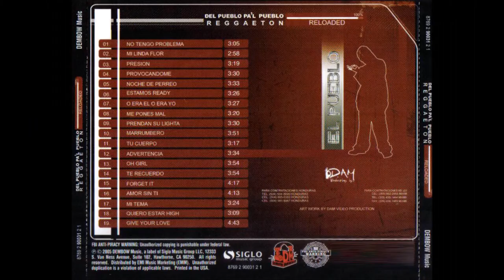Provocandome Ft Shaka Black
Del pueblo pal pueblo Reloaded

Te invito a que escuches estas super mezclas de reggaeton old school

Edicion Especial de Algunas Canciones de Reggaeton Old School (Hecho por mi)

Daddy Yankee - Donde Hubo Fuego Cenizas Quedan (Version Especial)